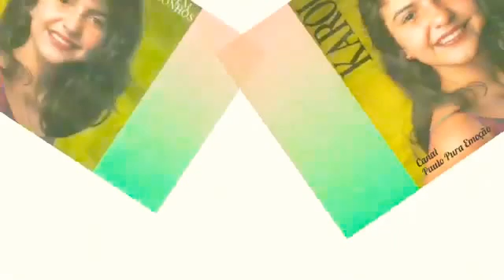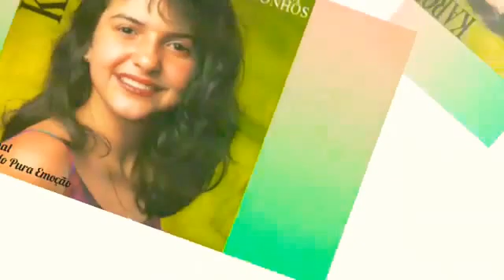2 de junho de 2021